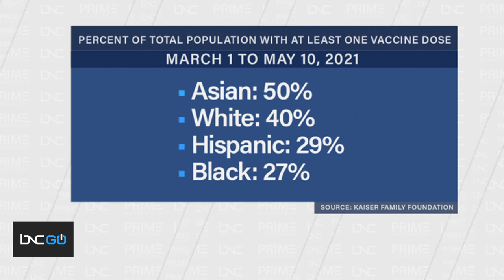Charles Blow on CDC’s Loosening Mask Restrictions for Fully Vaccinated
Charles Blow sits down with BNC’s chief medical, Corey Hébert, on the CDC’s announcement that fully vaccinated Americans don’t have to wear a mask indoors and don’t have to socially distance.

Hébert blasts the CDC’s new guidelines, saying that it will incentivize people not to get the vaccine or lie about getting the vaccine.

“What I think is going to happen is that they want people to get vaccinated thinking that this vaccination is your key to vacation,” Hébert says. “The people that have not been vaccinated are not about to get vaccinated now because no one is going to check if they got vaccinated for them to do the things they wanted to do.”